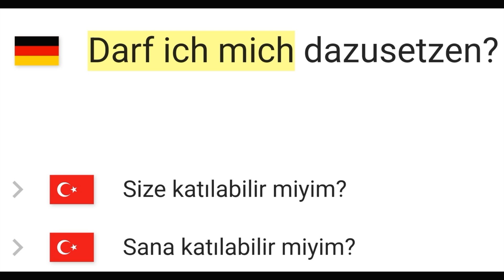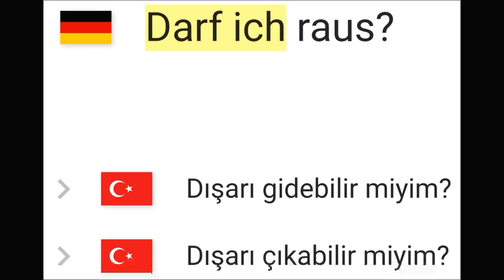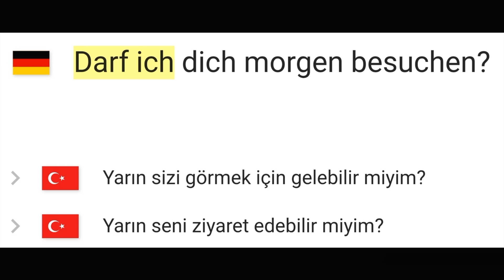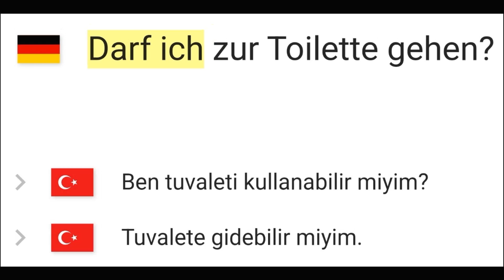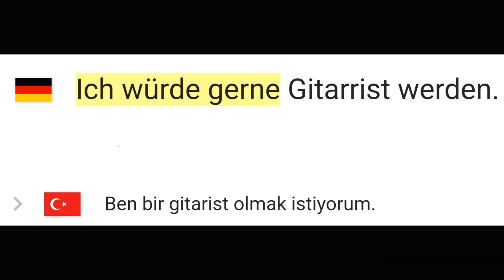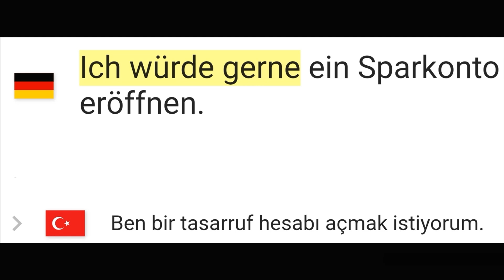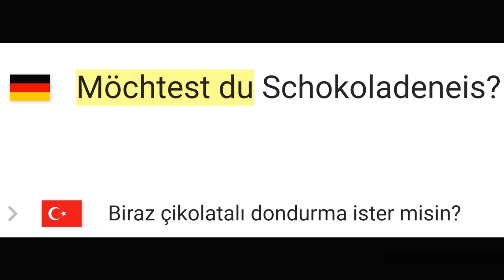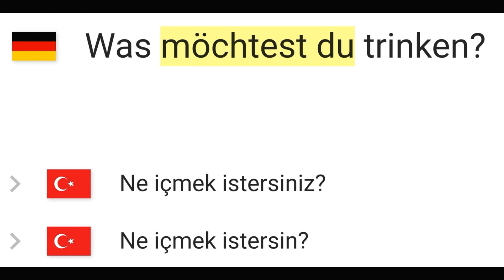Almanca-Türkçe cümle çalışmaları: Dürfen-Möchten-Würden cümleleri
Almanca-Türkçe cümle çalışmaları: Duyduğunuz cümleyi kendi içinizden tekrar ederek pratik alıştırma yapabilirsiniz.